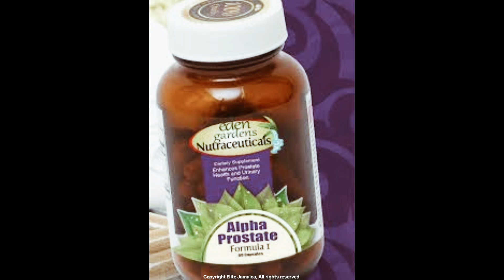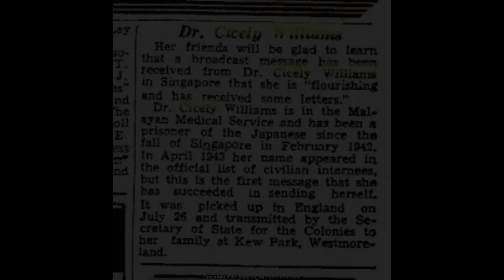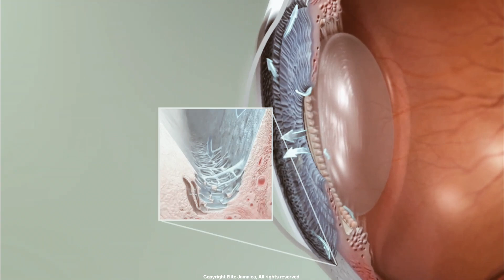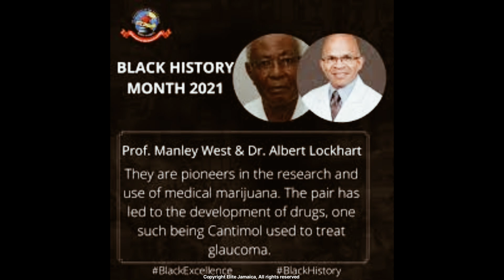LIFE SAVING MEDICAL INVENTIONS You did not know were created by JAMAICANS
This video explores the contributions of Jamaican inventors to medical advancements. While many people may be familiar with famous inventors like Albert Einstein and Isaac Newton, there are lesser-known Jamaican inventors who have made significant contributions to the field of medicine. Through research, Elite Jamaica has discovered five medical inventions created by Jamaicans, This video provides a fascinating look at the innovative and life-changing medical technologies created by these Jamaican inventors.